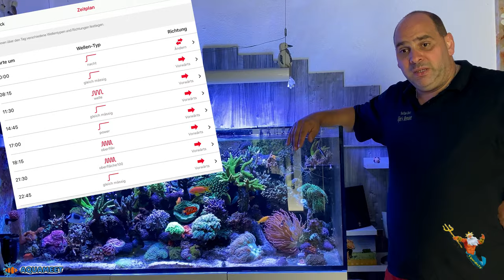"Reefer Technik" Strömung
In diesem Video zeige ich euch wie ich meine Strömung aufgebaut habe mit welchen Mitteln und warum sie so aufgebaut ist. In der  2.Hälfte wird die Qualli etwas schlechter Sorry dafür.

Oder
Maxspect Turbine Duo 40W DC Pump (M-TD6)

Steckdosen
Showtec DJ-Switch 10
10-fach Schaltboard, Schuko,